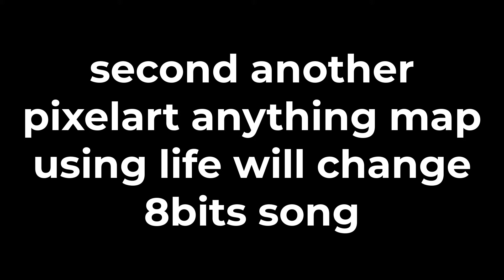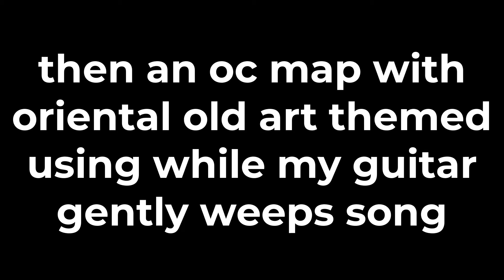4 potential MAPS (READ DESC)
yes im doing this, lately a lot of map ideas had been spinning around my mind and well, im gonna host all this maps shown but idk in which order, however, there's another map im gonna upload after my other two maps get complete so this map shown will be upload after that other map hidden i have get completed! anyway, whats ur opinion guys? which map should i host first after the other map get complete? leave ur opinion in the comments and tell me which map was ur favorite!